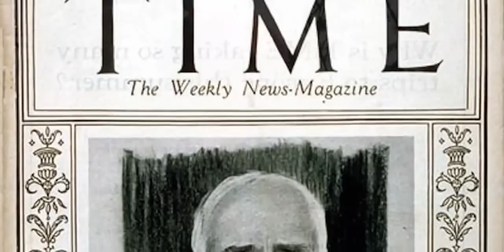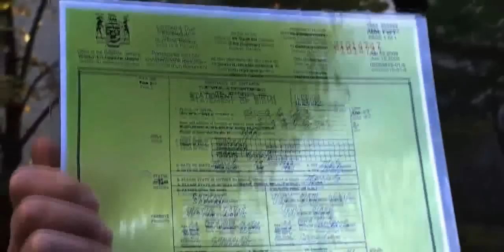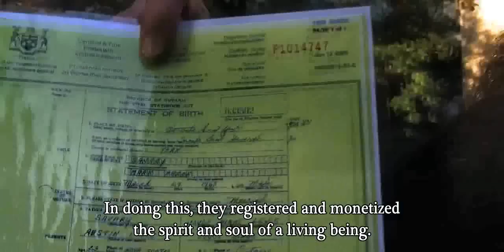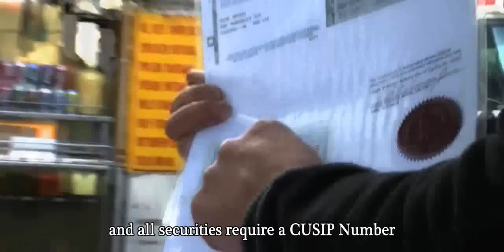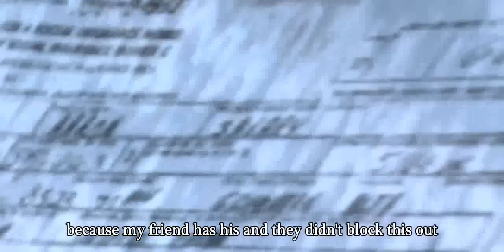Slavery by Consent Pt.4 - English subtitle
This is part 4 from Slavery by Consent series: The SIN

Please read the following description by Bushwack:

Discussing the Social Insurance Number or Social Security and more...